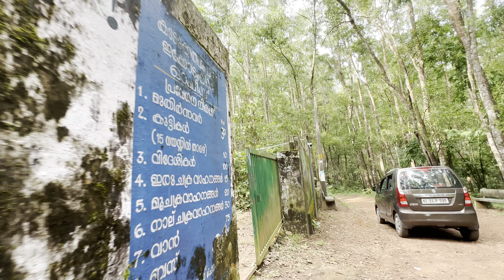Kudukkathupara Ecotourism Entrance/kudukkathupara travel vlog malayalam/കുടുക്കത്,kollam ecotourism,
kudukkathupara,kudukkathu paara ecotourism,ecotourism,kudukkathupara travel vlog malayalam // കുടുക്കത്,kollam ecotourism,kudukkathu para,kudukkathu paara,tourist attraction in kottarakkara,kudukkathupara ecotourism entrance#water packet (fromraayan) minivlog travelvlog,kudukatpaara,time traveller kudukkathupara ecotourism entrance#kerala minivlog trendingsong thenmala eco tourism,kerala tourism,anchal tourist place